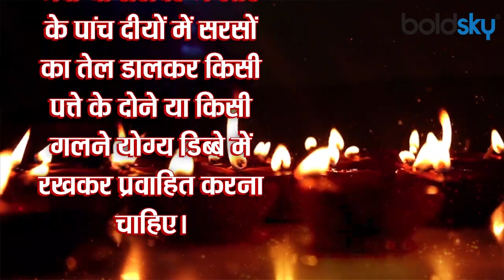Sarva Pitru Amavasya 2021 : सर्वपितृ अमावस्या 2021 दीपदान विधि । Boldsky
In the Hindu calendar where 16 days of every year are dedicated to the ancestors. At the same time, these 16 days are also called Pitru Paksha or Shradh Paksha. Many times the number of these days becomes less or more if there is no date of Shradh in the middle of the date or if the date is not falling, the number of these days becomes more or less. On the other hand, out of the 16 days of Shradh Karma, each day carries a special feature in itself, that is why no one can perform Shradh on any day. For this, the date of Shradh is fixed on the basis of the death of every person, only one day Navami date has been fixed for women only. On the basis of these dates, Shradh rituals have been decided.

हिंदू कैलेंडर में जहां हर वर्ष के 16 दिन पितरों को समर्पित रहते हैं। वहीं इन 16 दिनों को पितृ पक्ष या श्राद्ध पक्ष भी कहा जाता है। कई बार तिथि गलने पर इनकी संख्या कम या किसी दिन बीच में श्राद्ध की तिथि नहीं पड़ने पर इन दिनों की संख्या कम या ज्यादा भी हो जाती है। वहीं श्राद्ध कर्म के 16 दिनों दिनों में से हर दिन अपने आप में एक खास विशेषता लिए होता है, इसी कारण किसी का भी श्राद्ध किसी भी दिन नहीं किया जा सकता। इसके लिए हर व्यक्ति की मृत्यु के आधार पर उसके श्राद्ध की तिथि निश्चित होती है, केवल महिलाओं के लिए ही सिर्फ एक दिन नवमी तिथि निश्चित की गई है। वहीं इन तिथियों के आधार पर ही श्राद्ध कर्म निश्चित किए गए है।